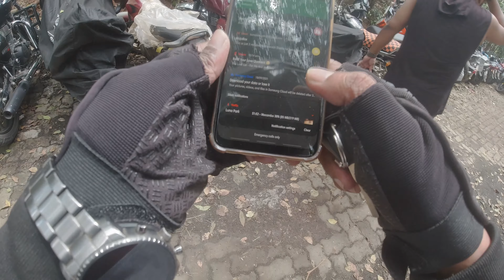To ready ho to nikalte hai